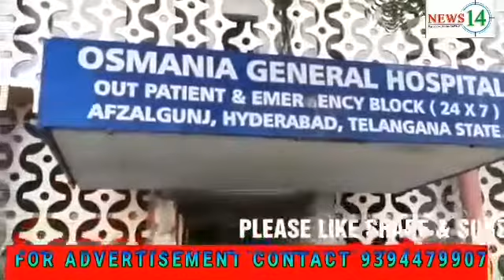NEWS14..4 PERSONS DIED IN OSMANIA HOSPITAL PATIENT ATTENDERS CLAIM DUE TO NEGLIGENCE OF DOCTORS ..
NEWS14..4 Persons died due to covid in osmania hospital. Patient attenders claim due to negligence of doctors & non availability of services patients death occurred.

(NEWS14.NAYYER)